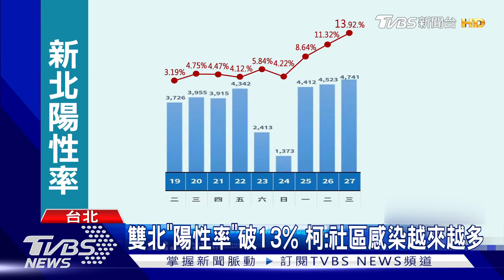連2天破萬「增幅僅5.4%」 柯文哲憂:假象平緩｜TVBS新聞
連續兩天確診數雖然破萬，但上升幅度只有5.4%，台北市長柯文哲擔憂，這恐怕只是假象數據，而且雙北陽性率都達到12%以上，反映出社區感染比例很高，柯文哲認為，因為全台篩檢的量能是固定的，接下來可能會進入一段PCR無法反應實際疫情的黑暗期。